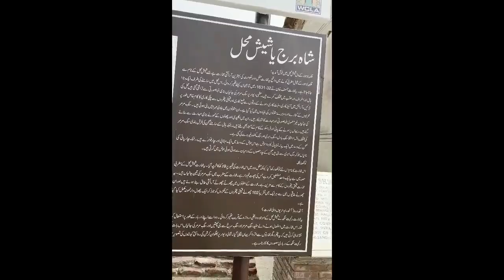Sheesh Mahal |The palace of Mirrior | LHR palace | Love story of king and queen | Disgusted Palace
Sheesh Mahal, in Urdu language, in a real sense signifies 'Gem Palace'. Notwithstanding, because of its petra dura embellishment and complex mirror work in the white marble walls and roof making a stunning impact, this grand room is known as the 'Castle of Mirrors', and at times the 'Corridor of Mirrors'. Comparable lobbies are likewise found in the contemporary royal residence of Agra Fort, and show effect on later augmentations to the Amber Fort.